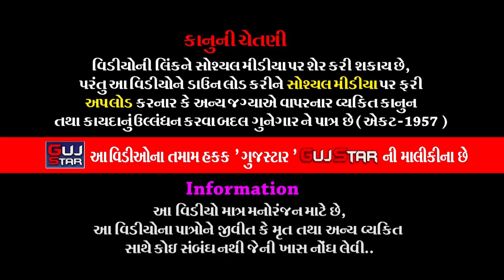મચ્છો માતાજીનો માંડવો || 31 || Machcho Mataji's mandvo || સમસ્ત ગમારા પરિવાર - વિરવાવ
GUJSTAR  PRESENTING  :-

ALBUM :- Machcho Mataji's mandvo
ARTIST :- Jaidip Rawal & Group
MUSIC :- live
PALCE :-  Samast Gamara Parivar
                Village - Virvav, Ta. Tankara, District. Morbi
LABEL :- GujStar